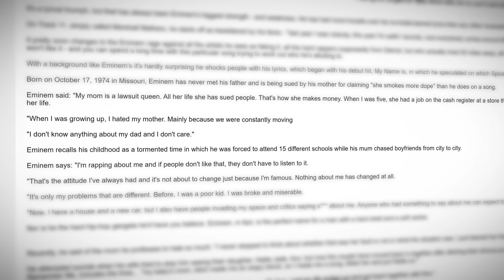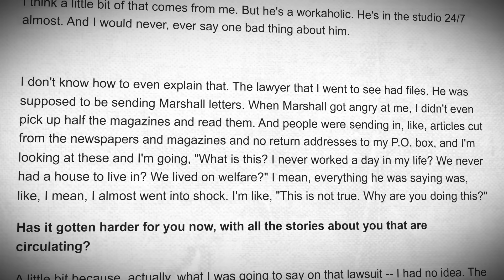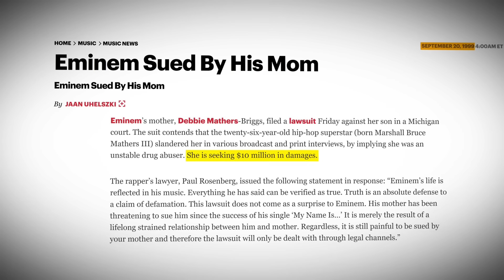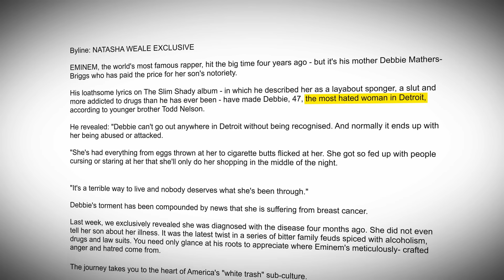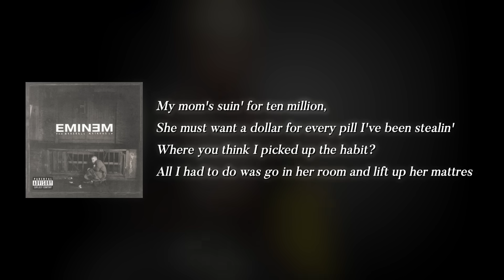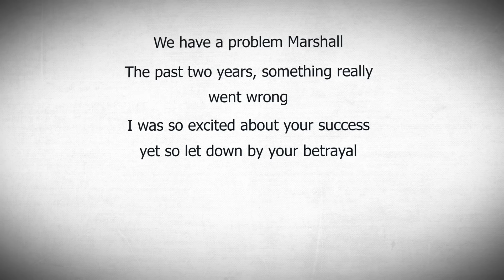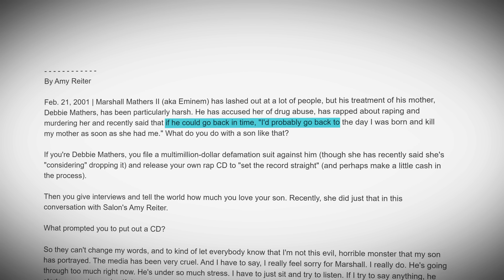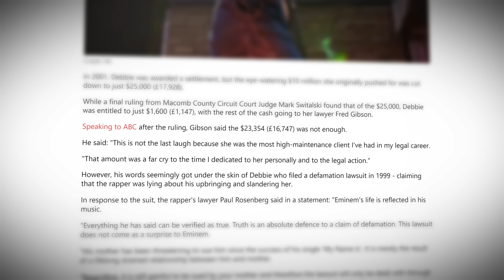Eminem Dissed His Mom So Hard, She Sued Him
Eminem dissed his mother so bad, she sued him, and not for an insignificant amount either. Eminem's mom sued him for $10m, with the lawsuit eventually succeeding, although not for the amount that Debbie Mathers initially expected. This event had come after the time Eminem got sued by his childhood bully, marking just one of the many times Marshall Mathers got sued.

This is, The Time Eminem Got Sued By His Own Mother.

Also, the idea for this video was inspired by both "Trap Lore Ross" and "ISAIAHthePLAYAH" who each posted a video on a similar topic in 2019 titled "Eminem's Mom Sued Him For $10m" and "The Time Eminem Got Sued by his Childhood Bully" respectively. You can watch their versions here -